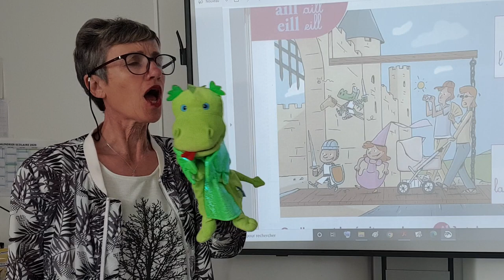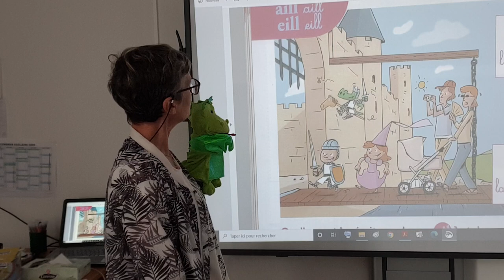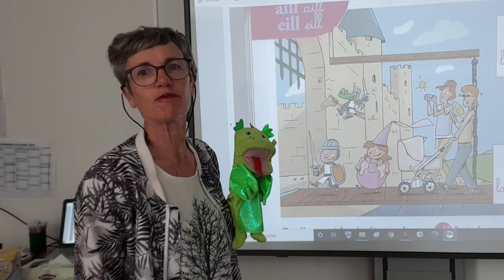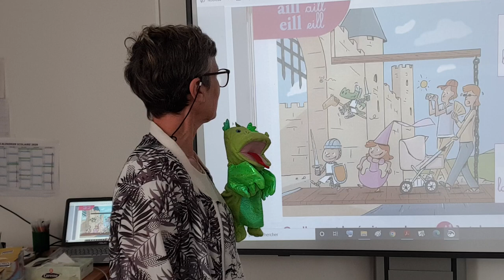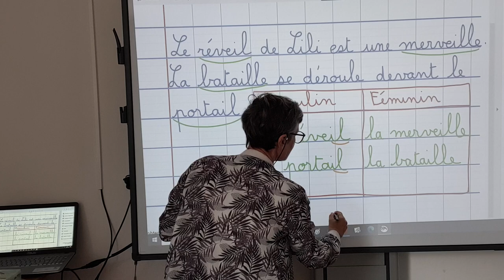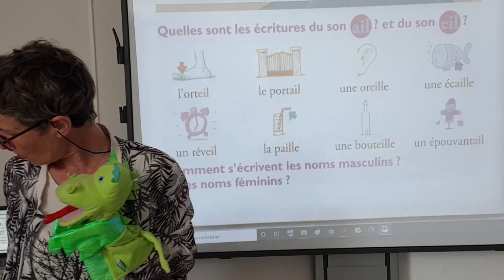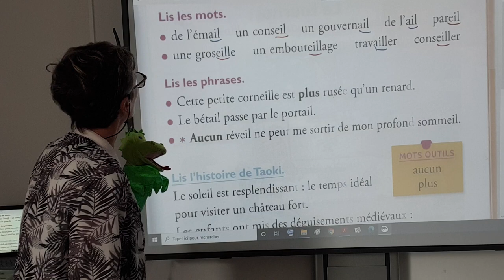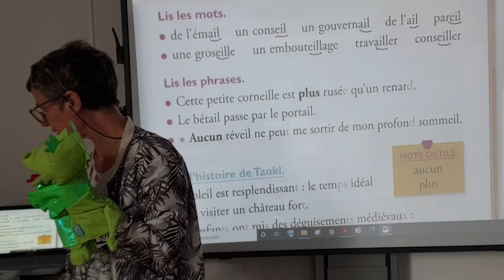Lecture CP Taoki eil, eille, ail, aille page 140